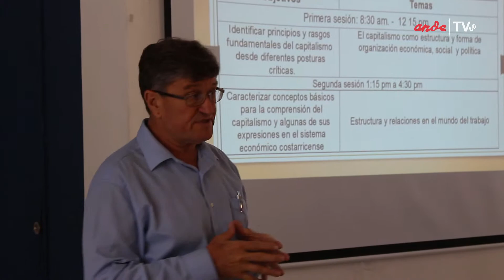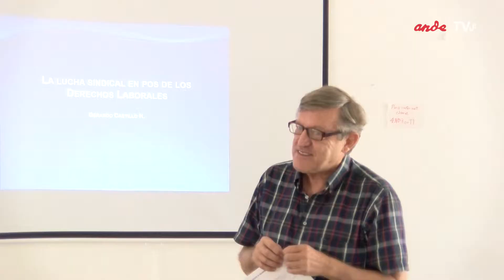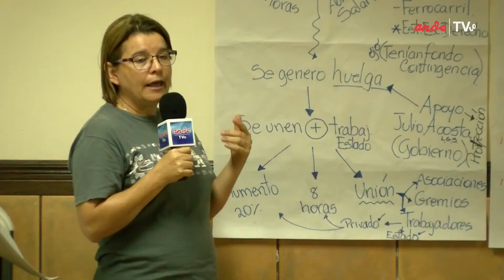CURSOS DE CAPACITACIÓN EGA 2019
Los cursos tienen la finalidad de ofrecer una perspectiva crítica con respecto a temas de impacto directo a la clase trabajadora.